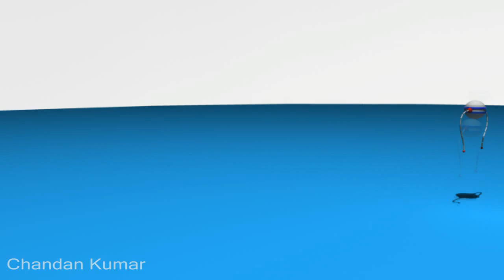chandan kumar animation demoreel